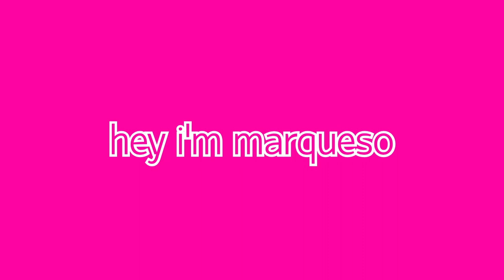Mom reacts to a few Colors performances | REACTION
Yeet!

timestamps ~~~
0:00 - intro
0:59 - thug tears
4:52 - what am i to do
8:25 - fake names
12:17 - up
16:39 - outro

intro song ~ uptown by travis scott (instrumental)
background song ~ no more parties in la by kanye west (instrumental)
outro song ~ yah mean to cake/cant relate by playboi carti